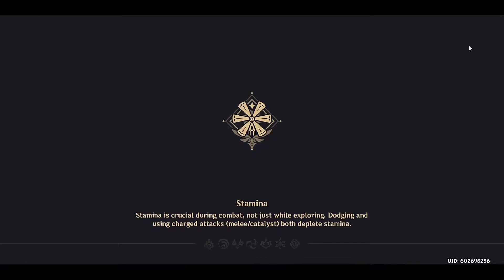Genshin impact gameplay world quest clean up at Dawn and Windrise , windfall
Clean up at Dawn
windrise windfall

Device : Pocophone f1
Intro song

Outro song